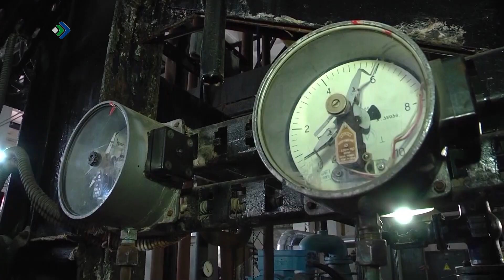Вуктыл дасьтысьö тöв кежлö